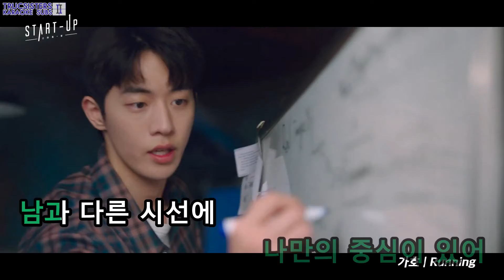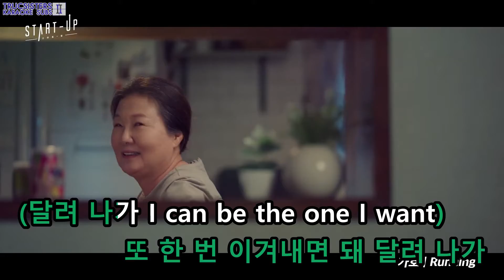[KARAOKE] Gaho - Running